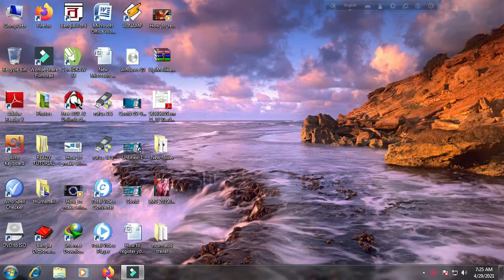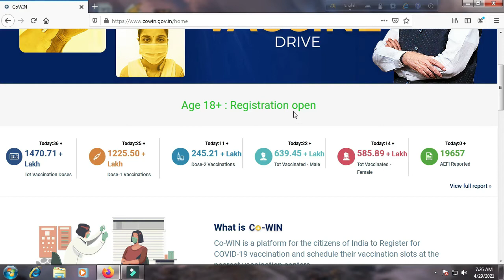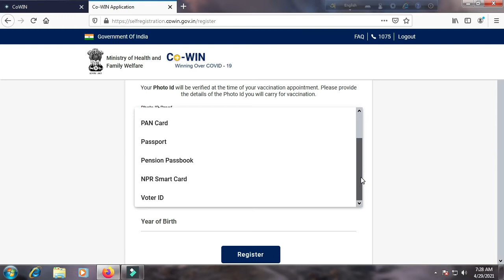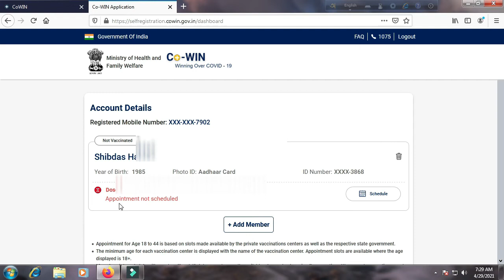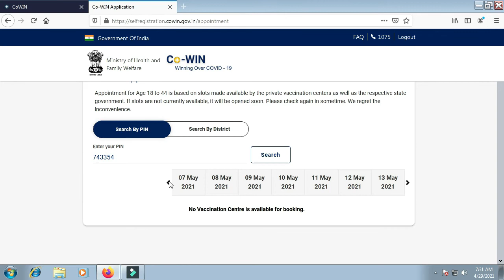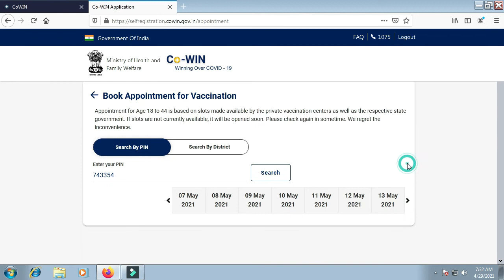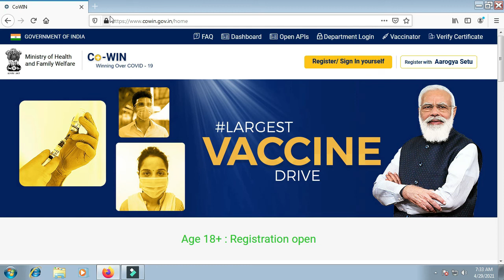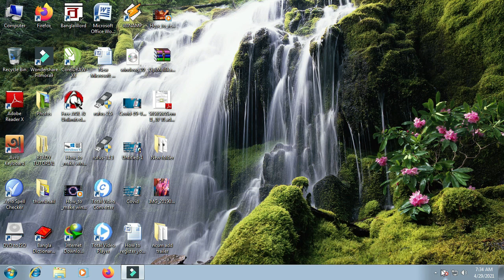How to register your name for Covid 19 Corona vaccine| How to enlist your name in Co-win app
Through this video, I am going to show you to register your name for getting Covid-19 corona virus vaccine. You will easily be able to enlist your name for Covid-19 vaccine through Co-win web-pot rail.
  covid-19 vaccine for 18-45
  Price of Covid Vaccine
  egister your name for covid vaccine in argya setu app
  cowin portal
  coronavirus vaccination 1 st  phase
  cowin. gov. in